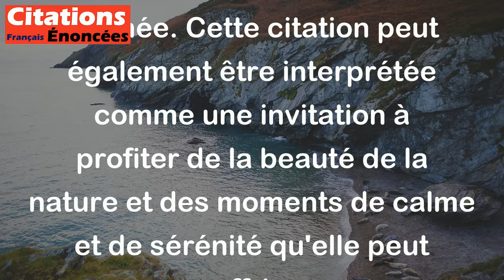Que les soleils sont beaux dans les chaudes soirées ! - Charles Baudelaire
Cette citation de Charles Baudelaire évoque la beauté des couchers de soleil, particulièrement lors des soirées chaudes. L'auteur y exprime une appréciation de la nature et de ses splendeurs, qu'il trouve particulièrement saisissantes à ce moment de la journée. Cette citation peut également être interprétée comme une invitation à profiter de la beauté de la nature et des moments de calme et de sérénité qu'elle peut offrir.